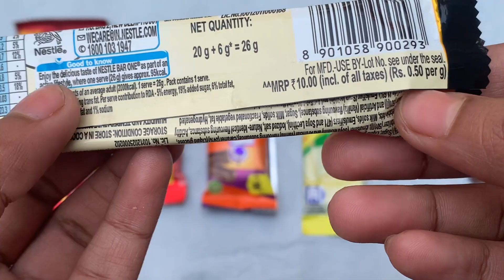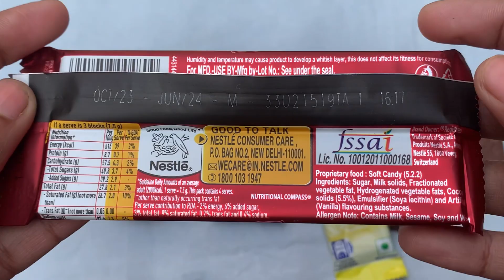Classic, kit kat, Milkybar, bar one, five star